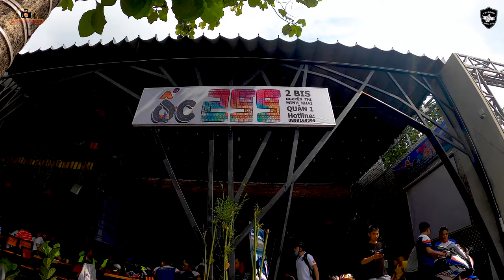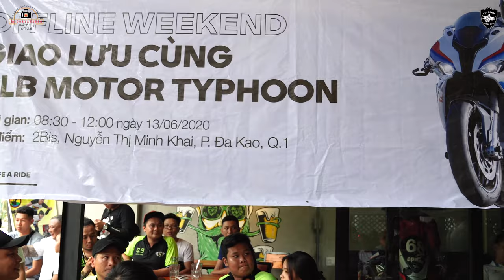Tuần đầu tiên off cafe 299 | Quá nhiều siêu xe phân khối lớn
Hầu như anh em đam mê motor, ai cũng thích off cafe, gặp bạn bè kể về xe và tour. Nhưng khó nhất là tạo được một địa điểm giao lưu ổn định hàng tuần. Typhoon đã tạo được sân chơi và luôn chào đón anh em các câu lạc bộ đến với Ốc 299. Nơi đây có cả ăn uống và ngắm siêu xe motor bạc tỷ

Dũng chân thành cảm ơn các bạn đã ủng hộ, đăng ký, like và chia sẻ kênh Thế Dũng Official qua YouTube

Ốc 299 số 2Bis Nguyễn Thị Minh Khai, Q.1, Tp.HCM